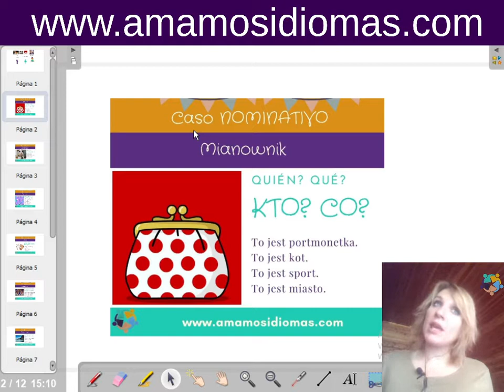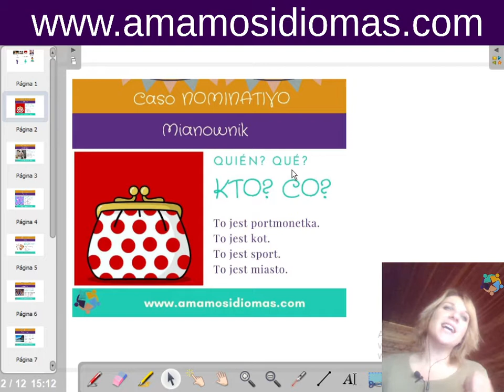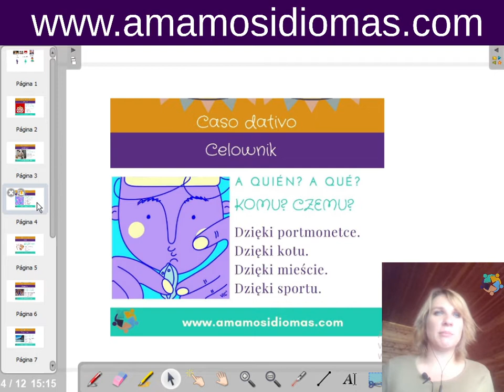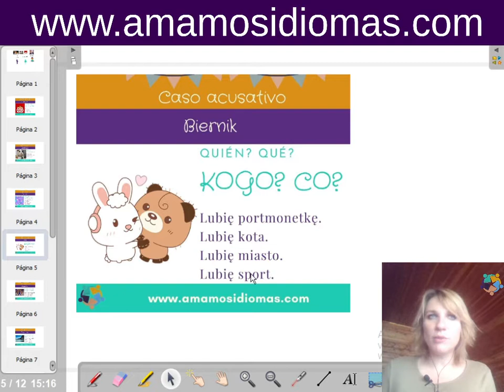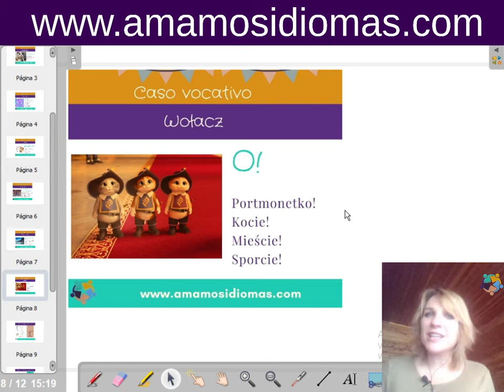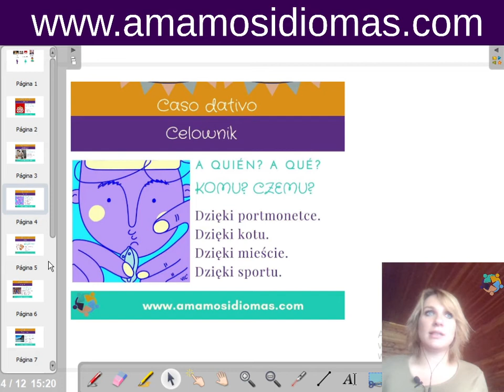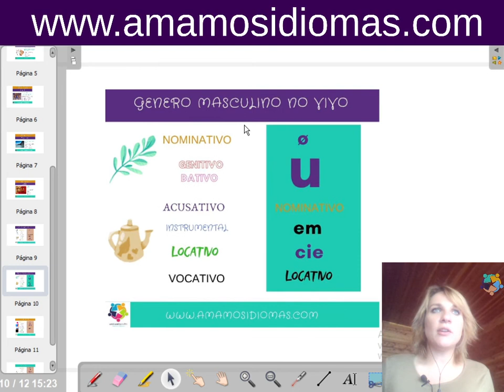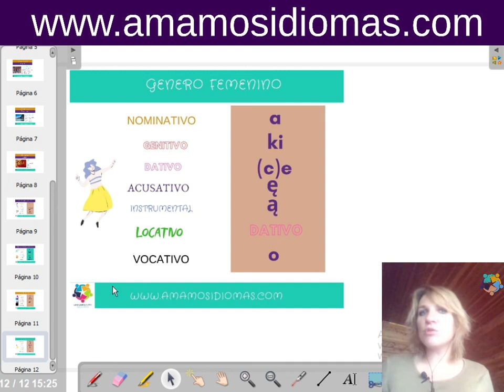Introducción a los casos en idioma polaco. Como empezar y entender la lógica del idioma?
Disfruta nuestros cursos online para los principiantes de idioma polaco en la pagina
Nuestro libro disponible en Amazon